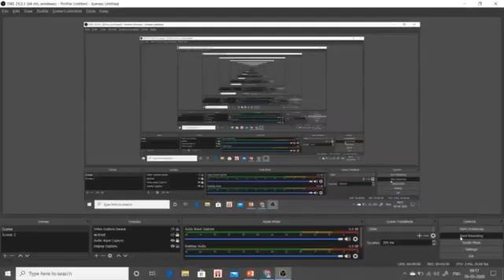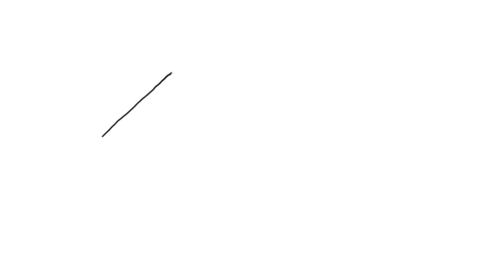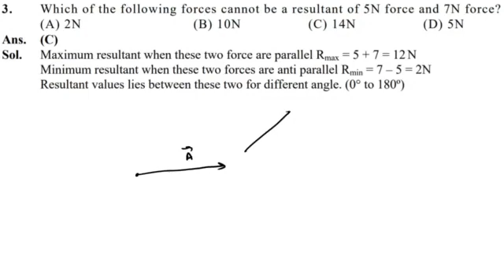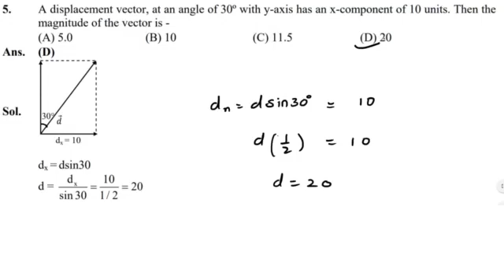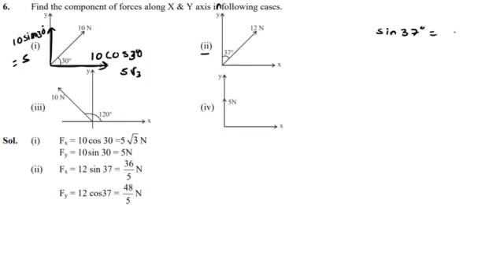Introduction To Physics Workbook 5 Solution ag sir